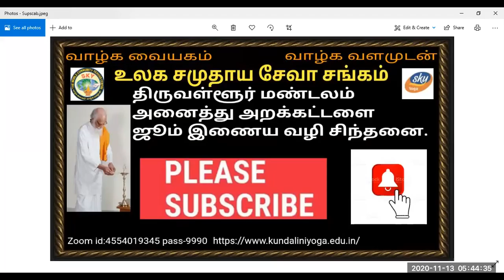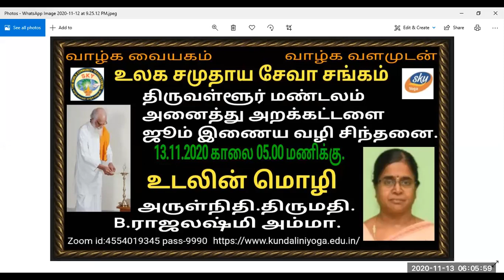Vethatiriya Chinthanai.உடலின் மொழி அருள்நிதி. திருமதி.B.ராஜலஷ்மி அம்மா.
Vethathiriya Chinthanai. All videos education supported only.உடலின் மொழி. உடல் எவ்வளவு முக்கியம் என்பதை நம் முன்னோர்கள் பல வழிகளில் எடுத்துரைத்து சென்றுள்ளார்கள்.சாமிஜியின்  கூற்றாகிய உடல் நலத்தைப் பேணிக் காத்தல் உடலும் உயிரும் இணைந்து இருத்தல் உயிரும் மனமும் இணைந்திருத்தல் மனமும் இறையும் இணைந்திருத்தல் அறிவோம் வேதாத்திரியத்தை வாழ்க வளமுடன்.